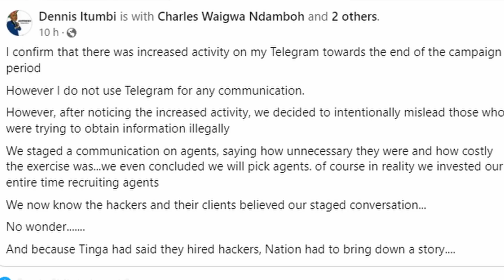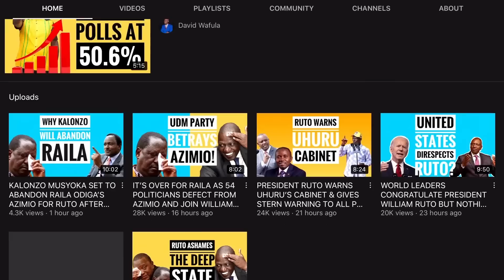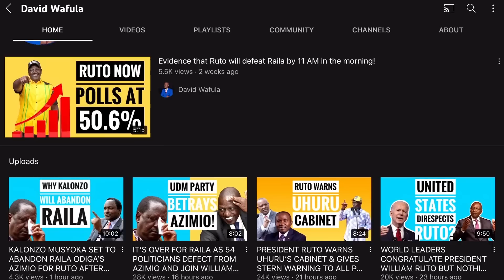RAILA CAUGHT SNEAKING ISRAELI HACKERS INTO KENYA TO HACK KENYA KWANZA PHONES & IEBC SERVERS!